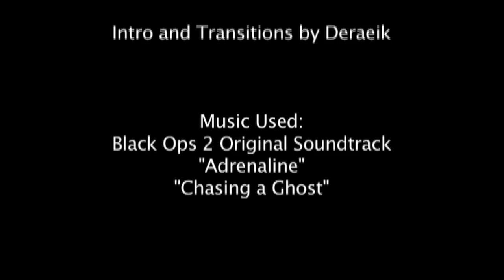Black Ops 2: Top 10 Greatest Moments of Season 1: Episode 10 by Anoj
Click to watch Once Upon the Internet #6: Penpals Part 2 of 6!

Click to watch Halo 4 Episode 11: Betrayals and Suicides!

Click to watch BF3 Episode 12: Top 10 Amazing Kills!

Black Ops 2 Accepting Submissions:
Episode 12: Axes and Knives
Episode 13: WTF Moments
Episode 14: Lucky Kills

Halo 4 Accepting Submissions:
Episode 13: Amazing Kills
Episode 15: WTF Moments

Battlefield 3 Accepting Submissions:
Episode 13: Unusual Moments